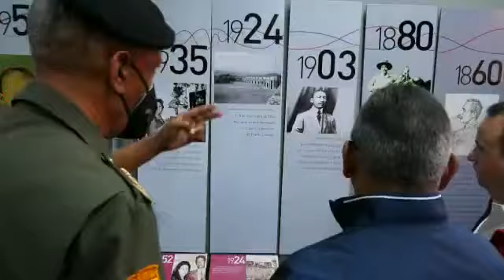Rendimos honores a nuestro Gigante en el histórico Cuartel de la Montaña